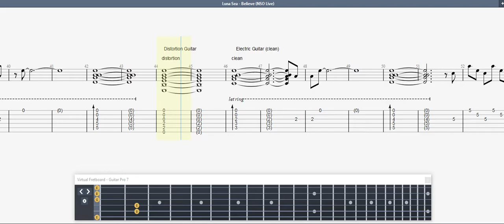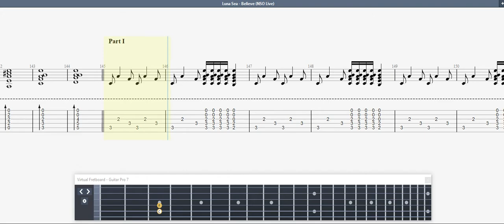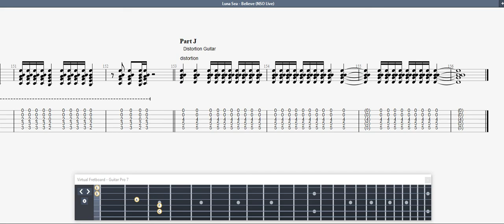Luna Sea - Believe (NSO Live) GUITAR 2 TAB